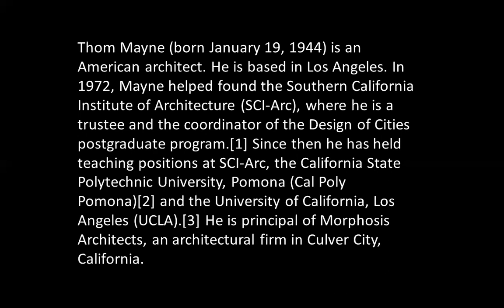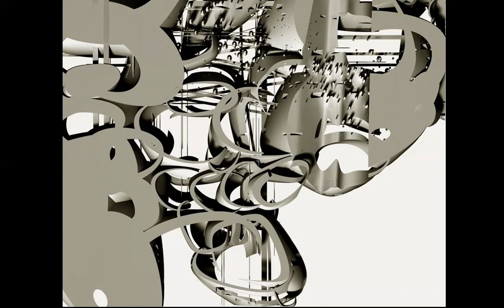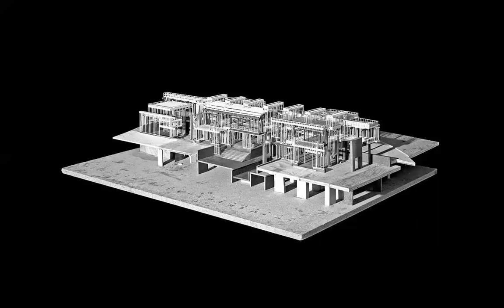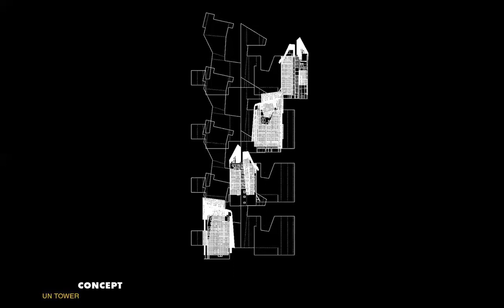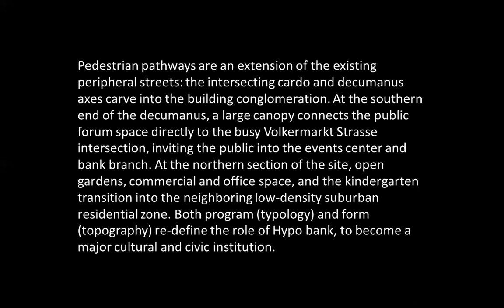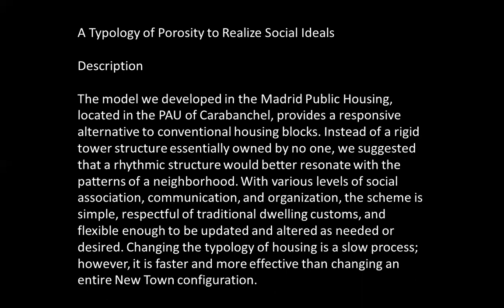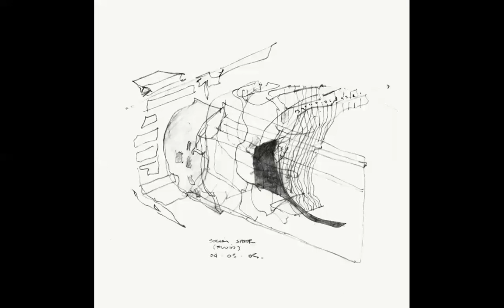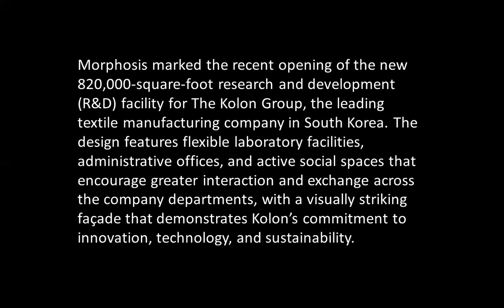THOM MAYNE | ICARCH 2021